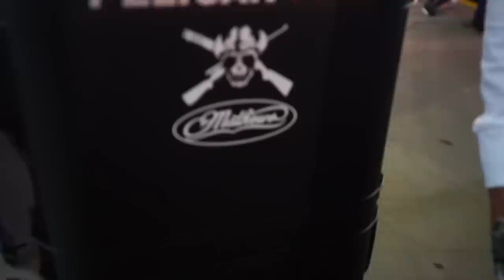Big Bear Spotted on Trail Camera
We have arrived in Canada! And what do you know... first Bear that pops up on camera is a GIANT!!

TRY SOME OF MY DIPPING TOBACCO!!!

THE BEST SPITTOON EVER! MUDJUG

I HAVE A COFFEE COMPANY! FREE RANGE

THANKS FER WATCHIN' Y'ALL!!!